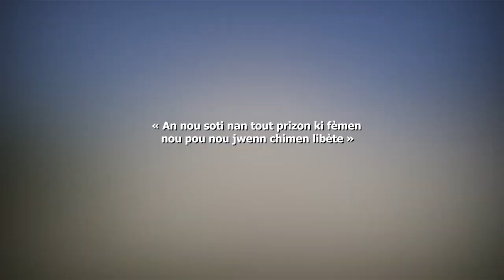SPOT TRIDIUM SAINT JOSEPH FORT LIBERTE - MARS 2023